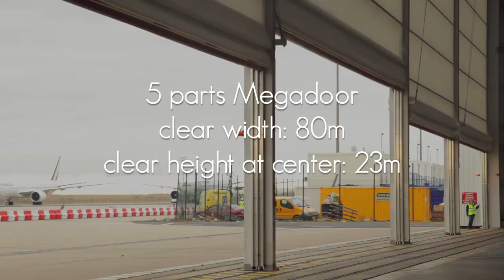Megadoor helps ADP France to improve their hangars at Roissy, Charles De Gaulle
Megadoor helps ADP France to improve their hangars at Roissy, Charles De Gaulle, France. ADP was looking for a high level of availability and quality doors that would improve their facility.
Their sliding doors from the 70's were replaced with 5 parts Megadoor vertical lifting fabric door, with a clear width of 80 m and a clear height at the center 23 m.